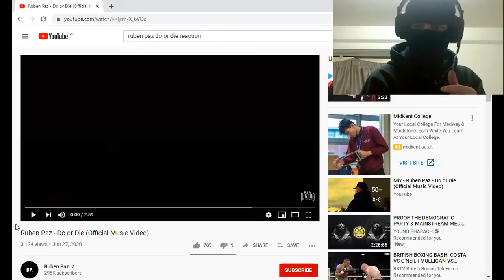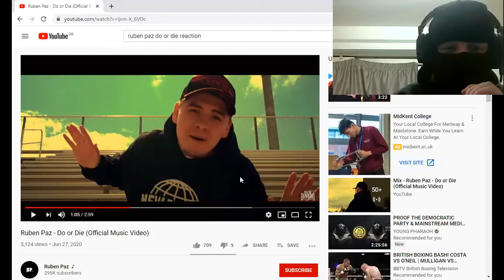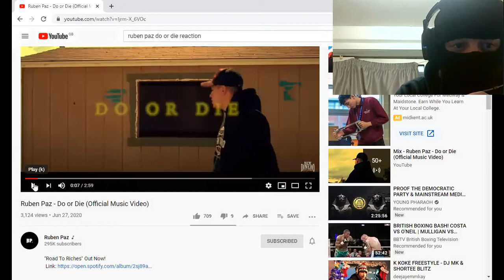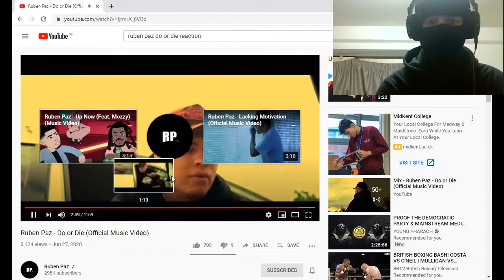Ruben Paz - Do Or Die MASKED FAN REACTS - new favourite song!!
never heard of this guy but like the legend ruban paz is, he made it into the hall of fame! my favourites list!